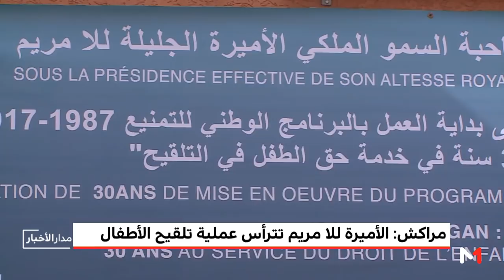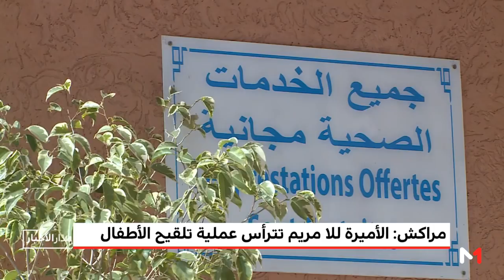مراكش.. الأميرة للا مريم تترأس عملية تلقيح الأطفال